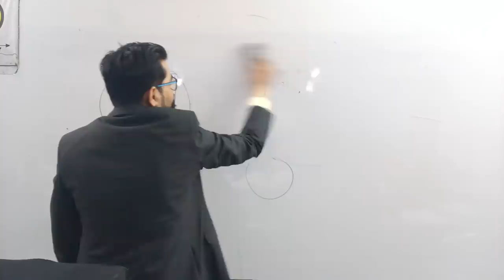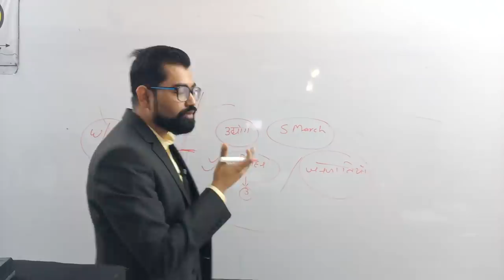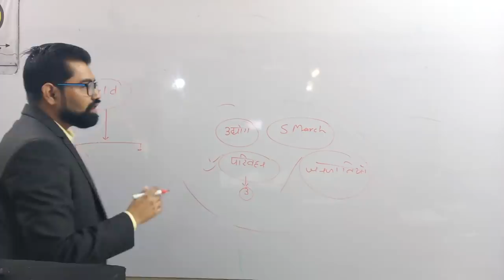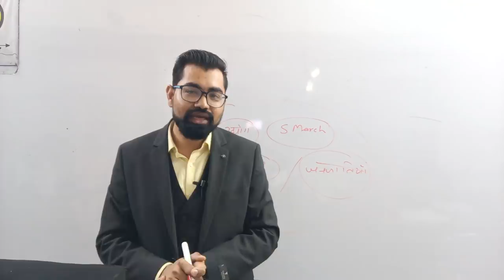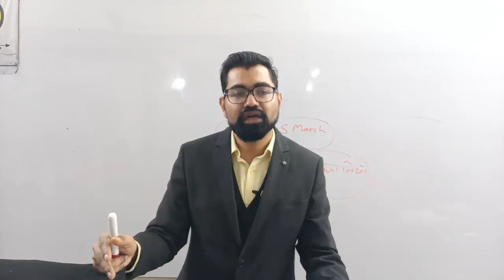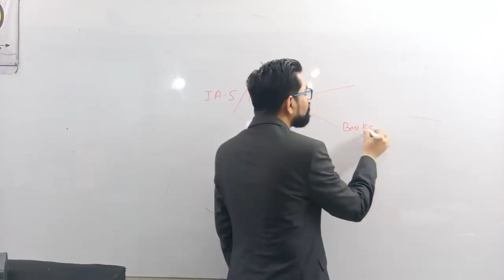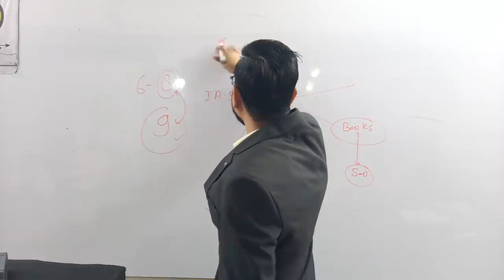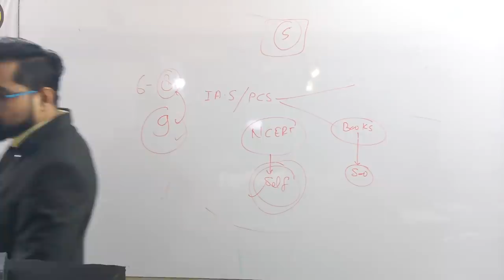आप सभी विशेष चर्चा परिचर्चा।